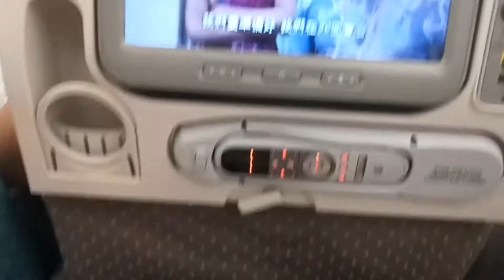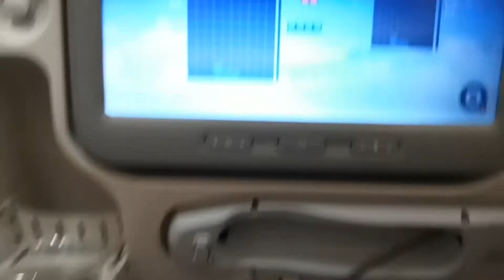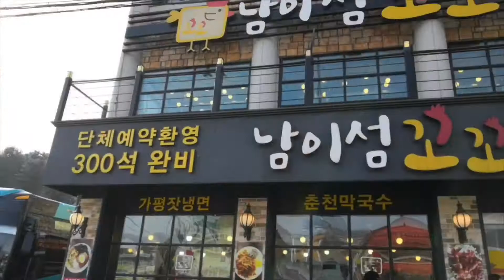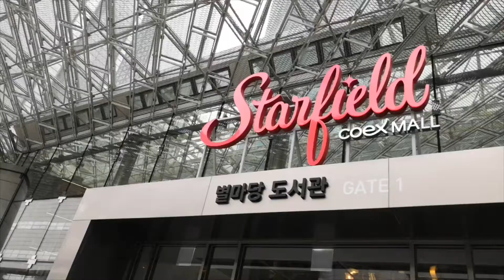Korea Trip with family🇰🇷